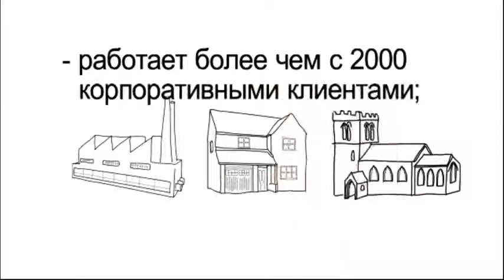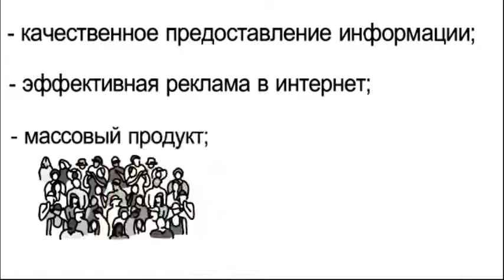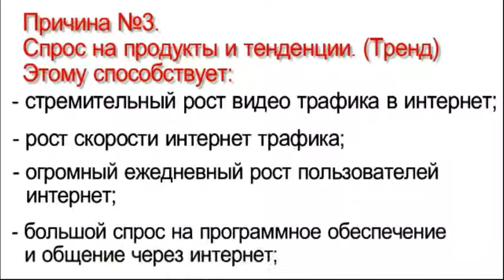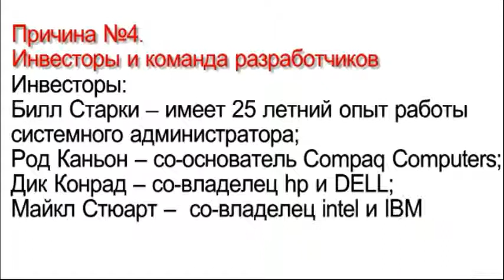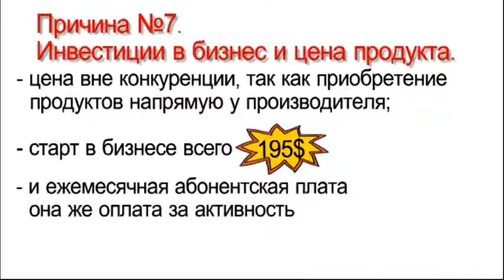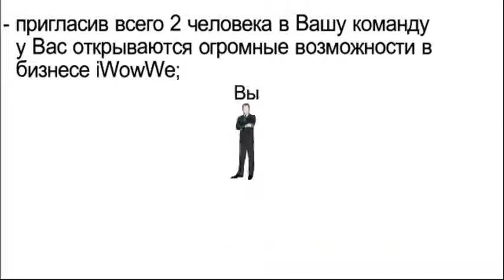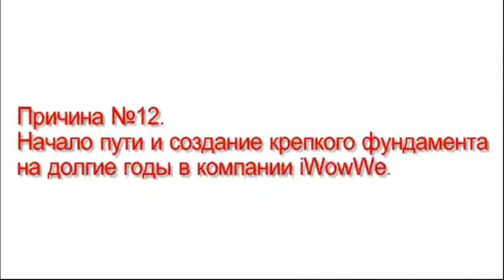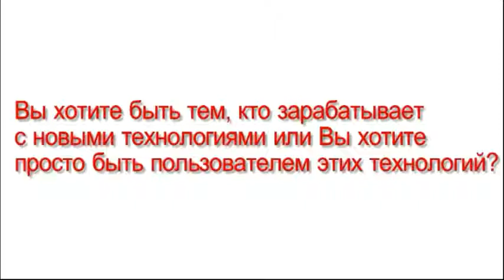12 Главных причин Почему стоит выбрать компанию iWowWe